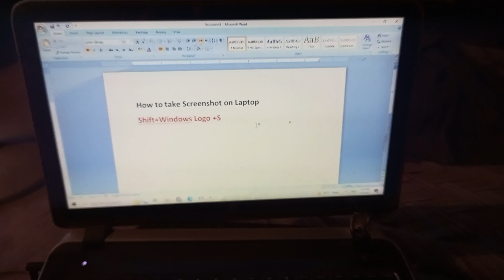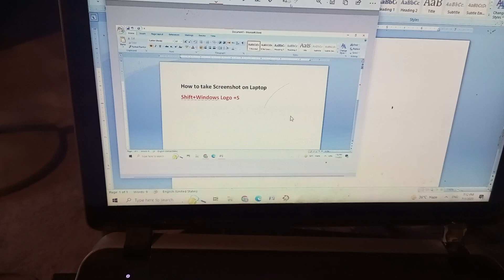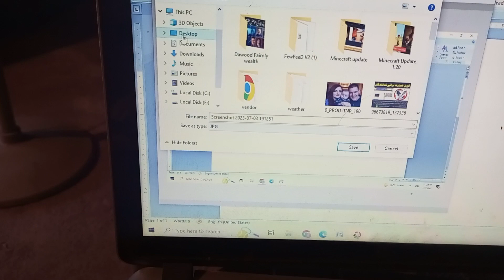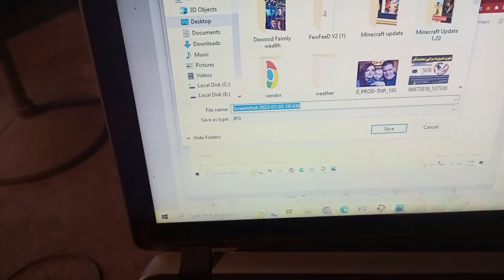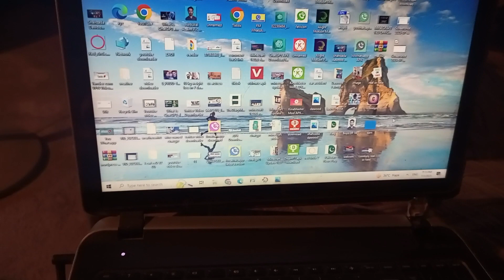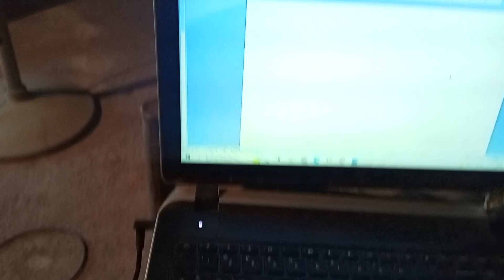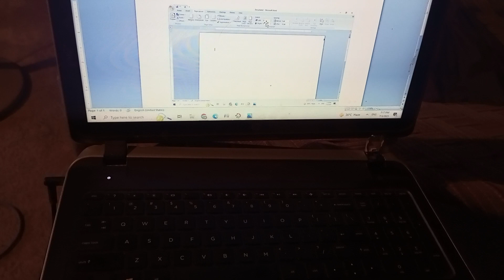How to take screenshot on PC, laptop, Mac, Windows 10,11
how to take a screenshot on windows
how to take screenshot in laptop
how to screenshot
how to screenshot in laptop
how to screenshot on pc
how to take screenshot on windows 10
how to screenshot on samsung
how to print screen
how to screenshot on chromebook
how to screenshot on android
how to take screenshot in samsung
how to take a screenshot on pc
how to take a screenshot on iphone
how to screenshot on windows 10
how to take a screenshot on android
how to screenshot on iphone 13
how to take screenshot on windows 11
how do i take a screenshot
how to print screen on windows
how to screenshot on hp
how to screenshot on computer
how to screenshot on hp laptop
how do you take a screenshot
how to screenshot on dell
how to do a screenshot
how to take a screenshot on a chromebook
how to screenshot on windows 11
how to print screen on laptop
how to screenshot on iphone 11
how to screenshot on dell laptop
how to take screenshot on iphone 13
how to use snipping tool
how to take a screenshot on hp laptop
how to take ss in laptop
how to take screenshot in windows 7
how to take screenshot in windows 11
how to screenshot on windows 7
how to do a screenshot on a pc
how do you screenshot on a computer
how to screenshot on lenovo laptop
how to print screen on pc
how to take a screenshot on computer
how to make a screenshot
how to screenshot on desktop
how to screenshot on lenovo
how to take a screenshot on dell
how to take a screenshot on an ipad
how to take a screenshot on dell laptop
how to do a screenshot on windows